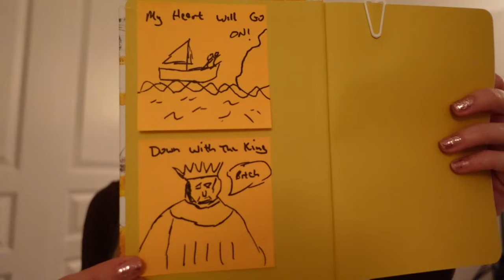Christmas without Dad... gifting others, reflecting on 2023 & the changes I want to make | FORTUNE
What a year it has been!! I’m reflecting on 2023 and realizing how strong I was this year while embracing the work I need to do in 2024. Thank you all so much for hanging out with me and being a shoulder to lean on while i navigate life after loss. I really love and appreciate you!!

✨ Products Mentioned:

Ralph Lauren Polo ID Suede Small Shoulder Bag
Gianni Chiarini Ludovica Bag in Iris
Gianni Chiarini Alifa Bag in Iris
Vintage Gucci D-Ring Pochette
Fendi Fendigraphy Bag
Goyard Artois PM Tote Grey

NARS Sheer Glow Foundation
Hourglass Foundation Brush
Dior Forever Skin Concealer - 1N
Ogee Contour Stick
Tower28
Givenchy Prisme Libre Powder
NARS Dolce Vita
Merit Brow Gel - brown
ABH Brow Wiz
ABH Lip Liner - muted mauve
Pat McGrath Celestial Odyssey Palette
Charlotte Tilbury Pillow Talk Highlighter
Merit lipstick - apertif
Lancome Lash Idole Mascara